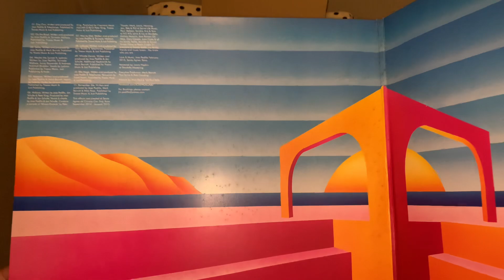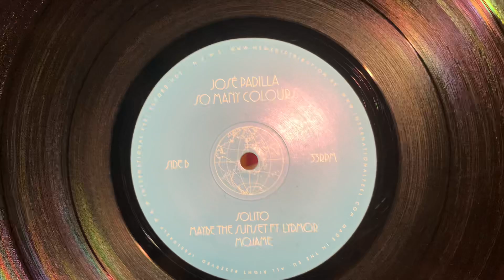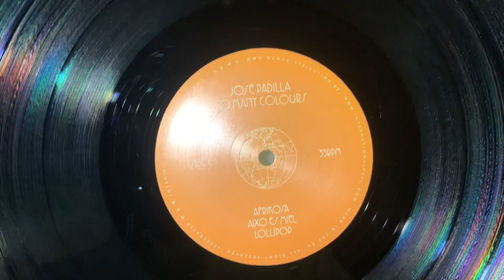International Feel Recordings – IFEEL042LP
ジャケット、レコード盤などの
詳細はこちらの動画でご確認ください。